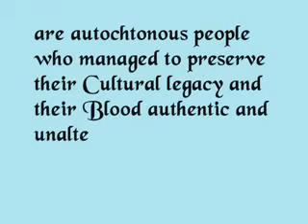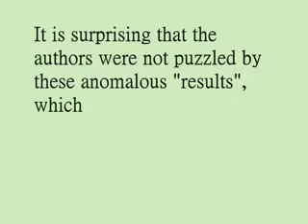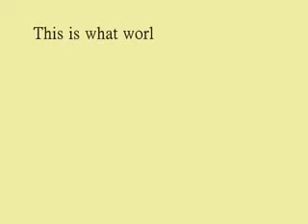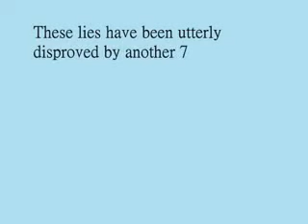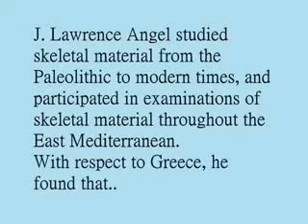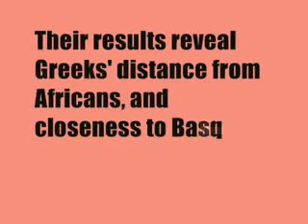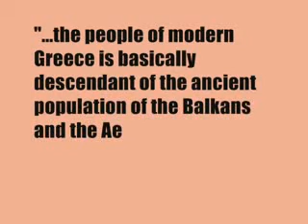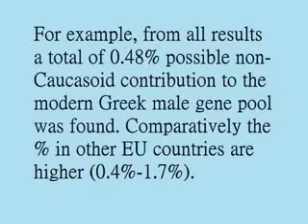Greek Descent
Greek DNA